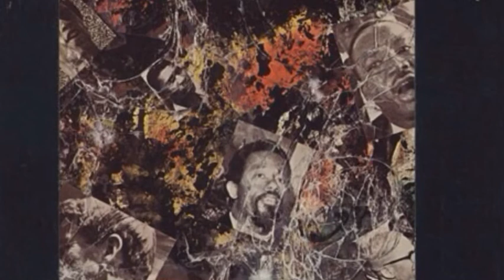James Moody / Behind Every Good Man